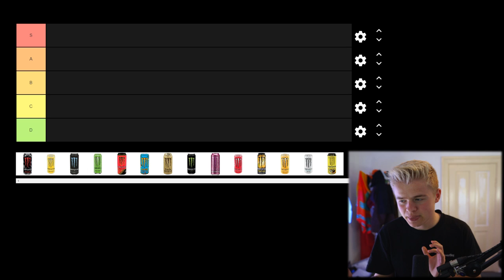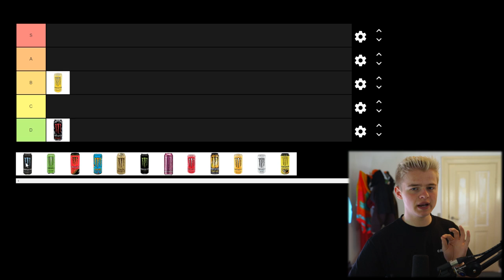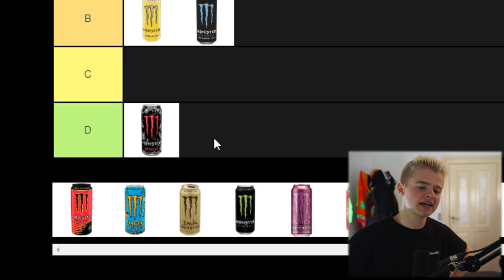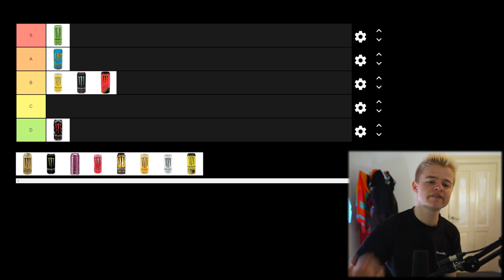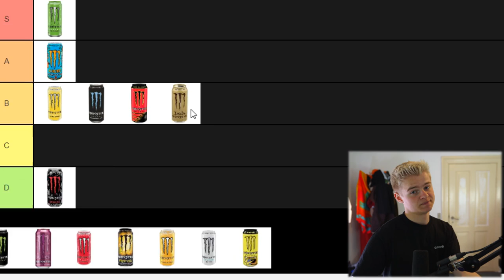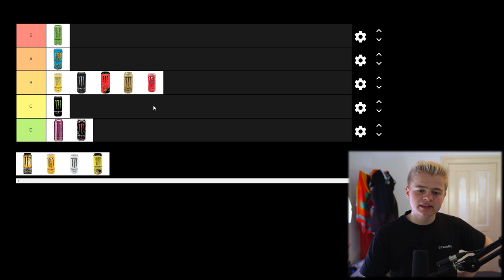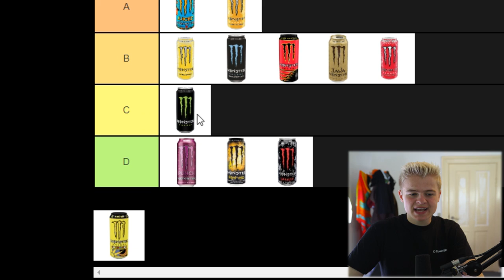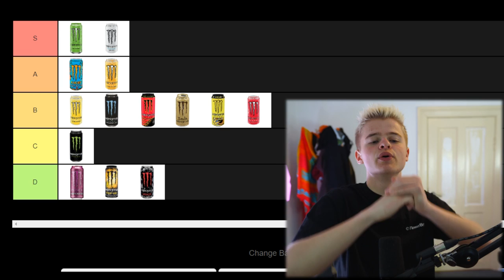MONSTER ENERGY TIER LIST! - HVILKEN ER BEDST?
Dette er nok den bedste oplagte video jeg har lavet. Jeg rankere de forskellige monstere efter smag. Hvilken er din ynglings?